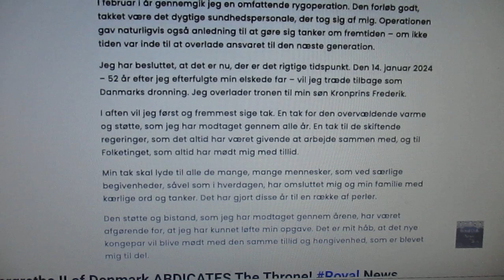MVI 1403 the queen margerethe II of denmark will abdicates the throne = jan 14 = 2024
it is nice the queen of denmark is going gave her throne to her son prince frederik= = he is the right age to be king of denmark and his wife princess mary is right age to be king = queen of denmark was a wise and good queen = she knew when retire from her job =  ((( it will kill the gossip of prince frederick getting separate and divorce  from princess mary ))) this story will past away quickly from the news ))) i hope he has changed = the family = the queen and the country comes first = not out side sexs =